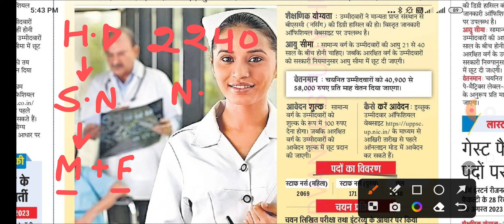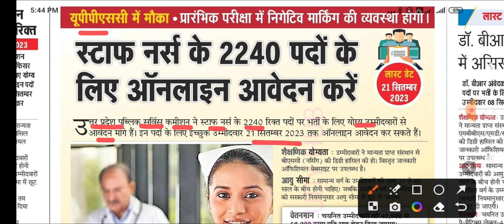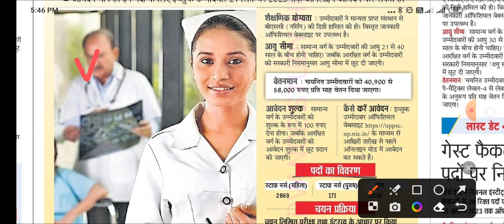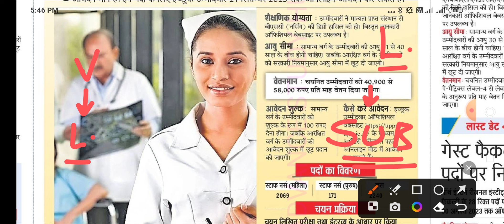STAFF NURSE UPPSC RECRUITMENT 2023 - POST-2240 - BSC/GNM - STAFF NURSE VACANCY 2023 - UP STAFF NURSE